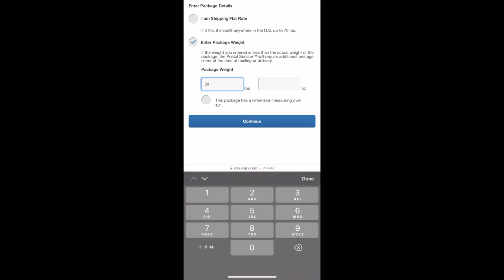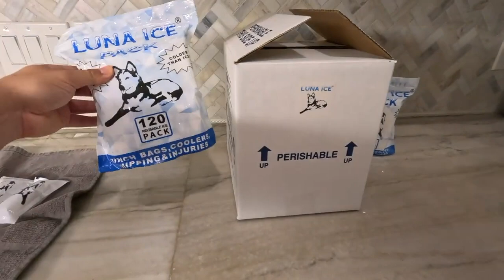How to Ship Cold Foods with USPS - the Easiest Way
Do you need to ship cold food with USPS? Check out this how-to video to learn how to pack and ship your cold food with USPS!

Shipping food is a common task for home cooks and small businesses, and USPS is a great option for shipping food. In this video, we'll show you how to pack and ship your food using USPS, so you can avoid any problems in the shipping process!